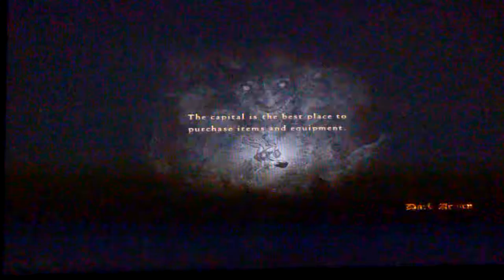Dragon's Dogma(D.A/HARD) #11 Getting the Ring Back and Going to Great Wall